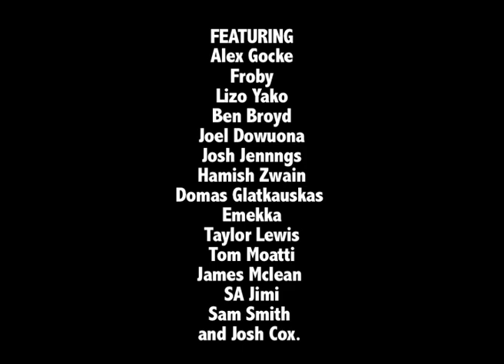SKATEBOARD RELIGION: SPRING 2012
Featuring: Alex Gocke, Froby, Lizo Yako, Ben Broyd, Joel Dowuona, Josh Jennngs, Hamish Zwain, Domas, Emekka, Taylor Lewis, Tom Moatti, James Mclean, SA Jimi,
Sam Smith and Josh Cox.